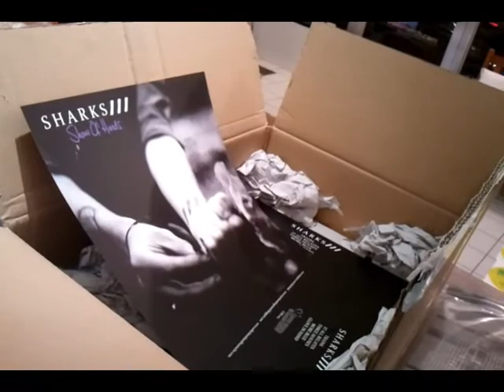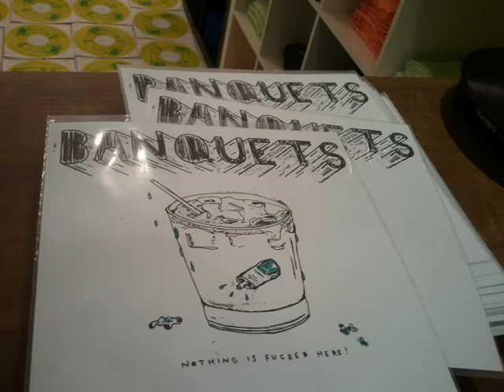Banquets - What A Bunch Of Aaron Burrs (Coffeebreath & Heartache screenprinting)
The CAH-crew printing the 2nd pressing of the Banquets - Nothing Is Fucked Here records, a limited run of 100 on yellow vinyl, order one here now